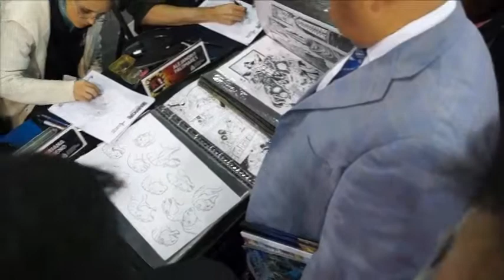Cápsula semana del emprendedor